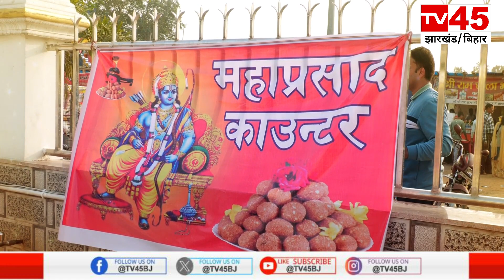Chitahidham Ramraj Mandir : श्री राम के आशीर्वाद के साथ नववर्ष की शुरुआत | Chitahi Dham Baghmara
chitahi dham baghmara,ram mandir chitahi dham baghmara,ramraj mandir chitahi dham baghmara,chitahi dham mandir,chitahi ram mandir,
chitahi dham ram mandir,chitahi dham,baghmara ram mandir,ram mandir dhanbad baghmara,
ramraj mandir chitahi dham,chitahi ram mandir baghmara jharkhand
ramraj mandir 2024,ramraj mandir ka seen,ramraj mandir ka video,
ramraj mandir katras,ram mandir 2024,ram mandir temple update,
ram temple construction update,ram mandir project update,
ram mandir construction update drone view,ram mandir construction update 2023,
ram raj mandir dhanbad drone view,ram temple latest update,ram mandir latest update